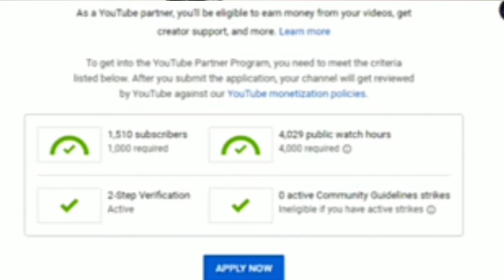Youtube channel under review for monetization 2022 bangla | Under review problem solve 2022